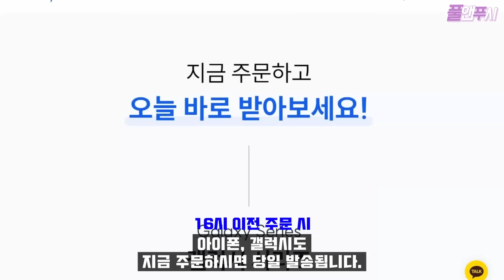[속보] 토트넘 쿠보 반드시 영입한다. 손흥민 때문에 자극 기사 쏟아져 // 손흥민보다 높은 연봉이면 가겠다.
★최대 128만원 비밀지원금! 놓치면 진짜 후회합니다..💵★

📢BGM
✔️Track - Machinimasound - Battle Of Kings